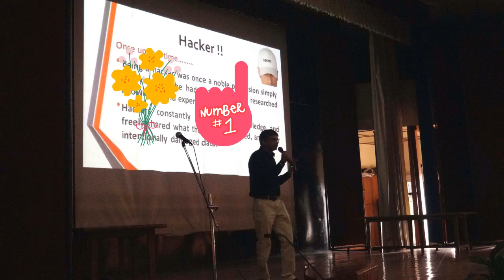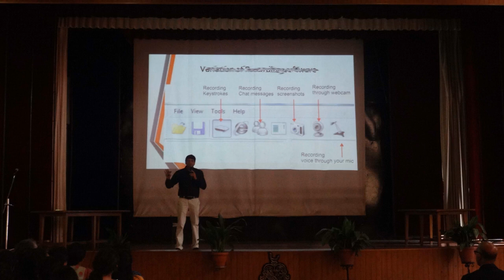A Workshop on 'Cyber Crime against Women & Cyber Security' at St. Bede's College, Shimla.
St. Bede's College is a women's college in Shimla, Himachal Pradesh, India. The college was originally established as a teacher's training institute in 1904 by the Religious of Jesus and Mary. It was my pleasure to conduct a workshop on "Cyber Security' in the esteemed college.